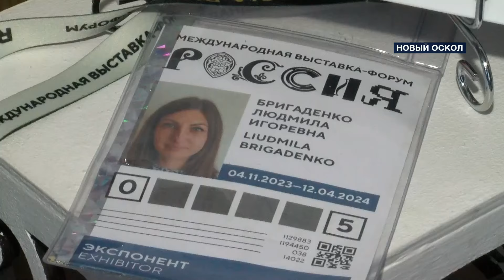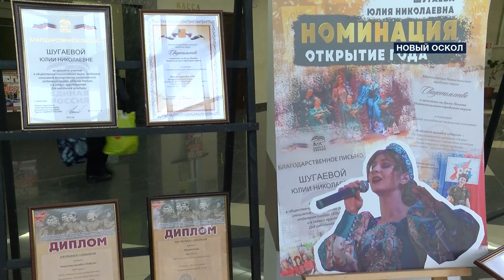В Новом Осколе назвали лауреатов традиционого окружного конкурса «Человек года»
Тожественную церемонию провели в седьмой раз. Это событие стало самой престижной формой общественного признания новооскольцев в их деятельности. Меценаты и молодёжные лидеры, наставники и патриоты – всего экспертная комиссия определила 15 лучших, которые получили звание «Человек года 2023»

Подробнее – в материале Татьяны Куликовой